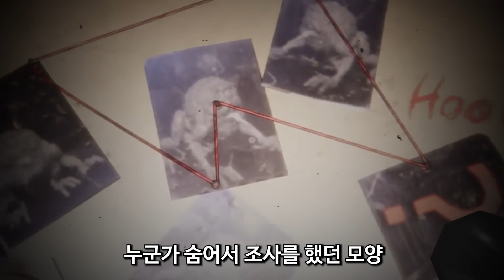삐에로 괴물이 노크하다 문 부수고 들어오는 게임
공포게임 제목:Riot of Willy